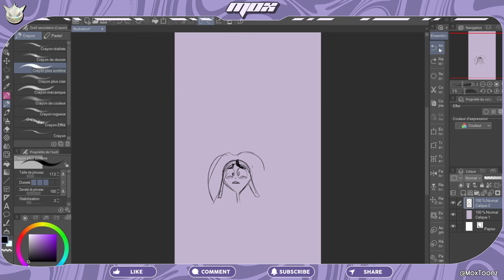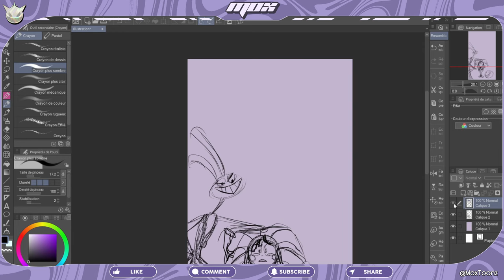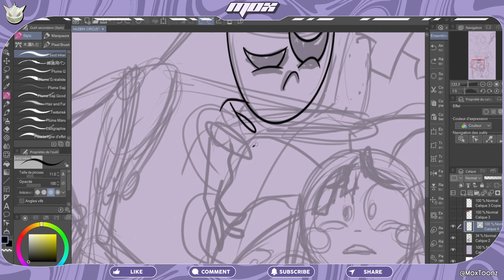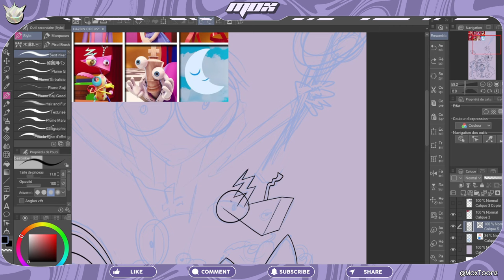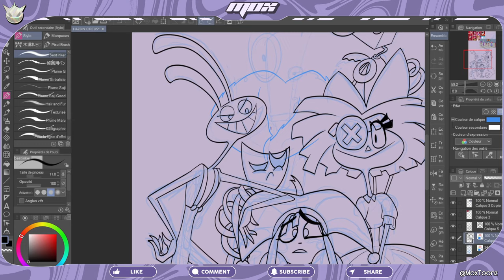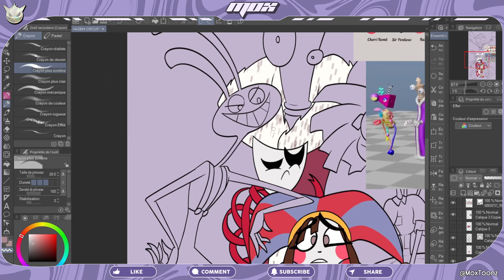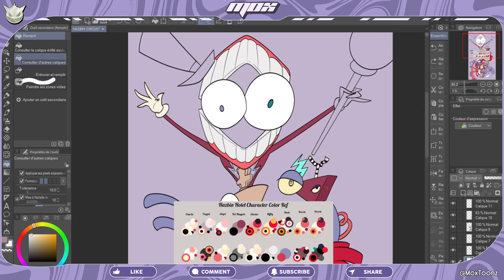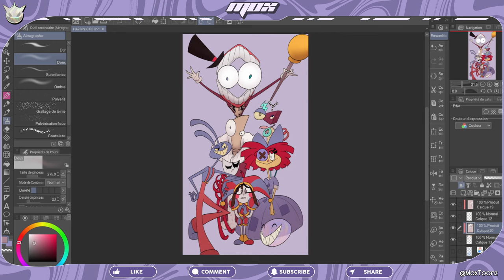THE AMAZING DIGITAL CIRCUS dans le style de HAZBIN HOTEL ?!!! | MASH'UPS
The Amazing Digital Circus et Hazbin Hotel, deux des pilotes animés qui ont fait le plus de bruit sur YouTube et aujourd'hui leur chemin se croise dans cet épisode de MASH'UPS !
Venez vous détendre dans ce speedpaint chill où je dessine les personnages de The Amazing Digital Circus dans le style de Hazbin Hotel !

00:00 Intro
00:15 Croquis
02:00 Lineart
05:00 Couleurs
06:53 Shading
07:35 Débrief
08:12 ?